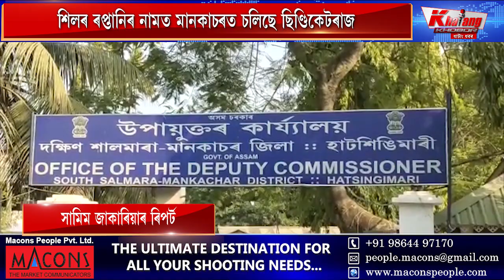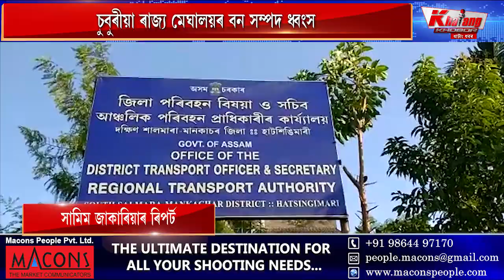বিগত দুসপ্তাহ ধৰি মানকাচৰত পুণৰ আৰম্ভ শিলৰ ছিণ্ডিকেট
বিগত দুসপ্তাহ ধৰি মানকাচৰত পুণৰ আৰম্ভ শিলৰ ছিণ্ডিকেট। চুবুৰীয়া ৰাজ্য মেঘালয়ৰ বন সম্পদ ধ্বংস। মানকাচৰৰ ভাৰত-বাংলা সীমান্তইদি প্ৰতিদিনে বাংলাদেশলৈ ৰপ্তানি